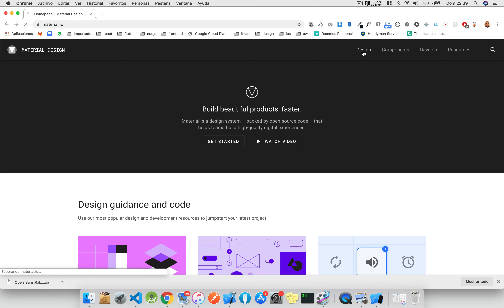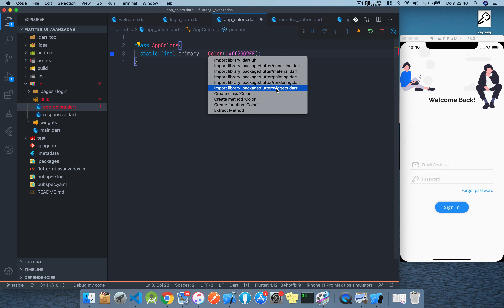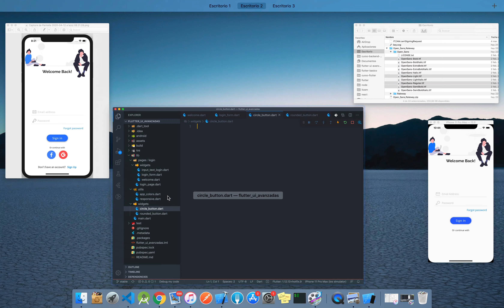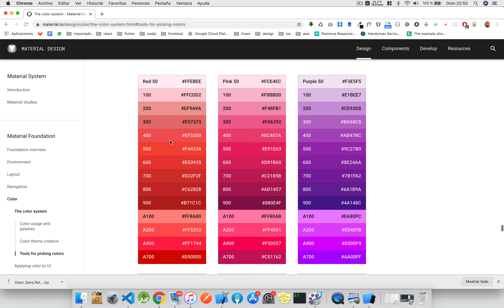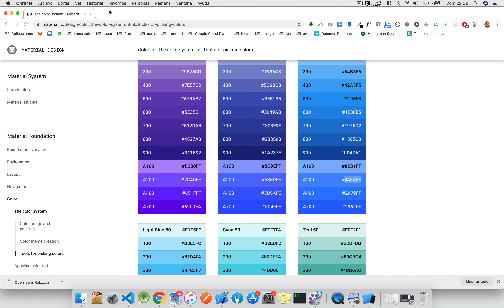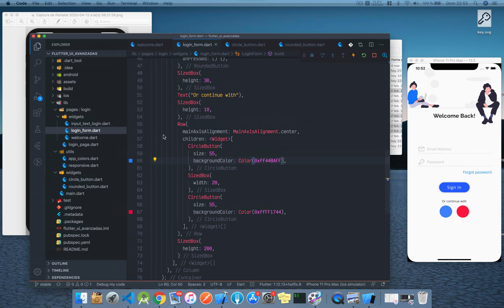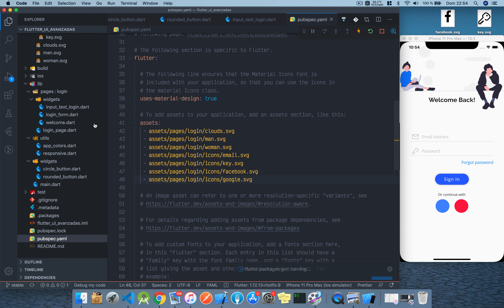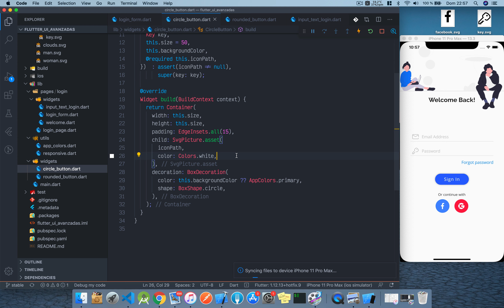Flutter UI & UX avanzado - 11 (Creando el Login Form - parte 4)